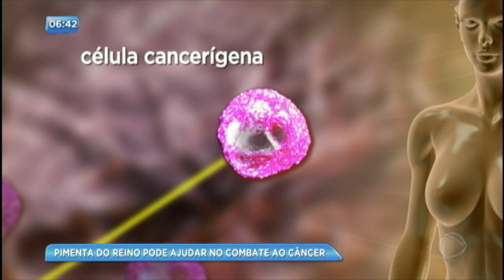Pimenta-do-reino pode ajudar no combate ao câncer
Pesquisadores da Universidade Federal da Paraíba  desenvolveram uma substância a partir da pimenta-do-reino para matar o câncer; entenda.